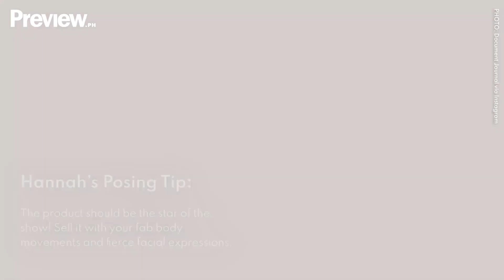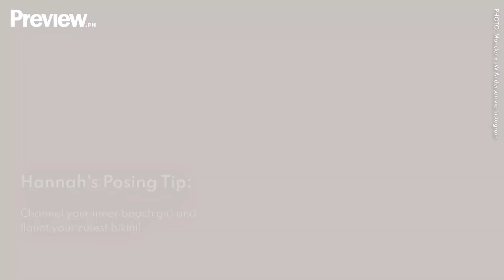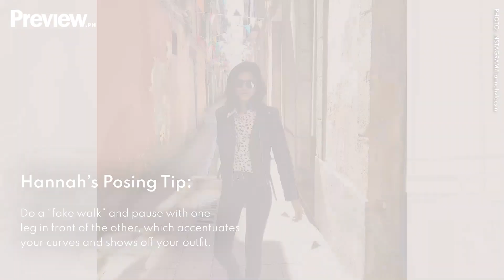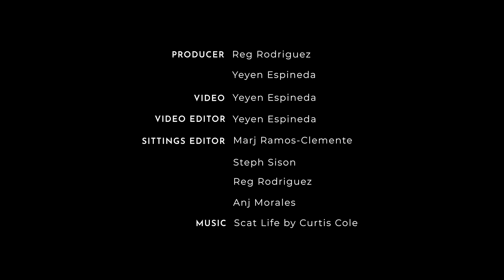How to Pose Like a Model with Hannah Locsin | Preview Challenge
Are you ready to take your Instagram-game to the next level? Learn from the best by copping tips from Preview cover girl Hannah Locsin in this episode of Preview Challenge.

The first Filipina to ever grace the Gucci catwalk during Milan Fashion Week, she is also a favorite of the brand for both beauty and fashion campaigns. Not just limited to high fashion, she exhibits great versatility as she graces countless ads and editorial glossies the world over. This exceptional ease in front of the camera is also reflected in her personal snaps! Press play to glean pose ideas you can try for the 'gram.